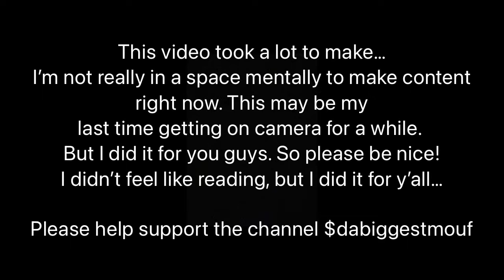Sapphire Wanted Smiley’s SPOT! Baddies East Episode 11 Review!